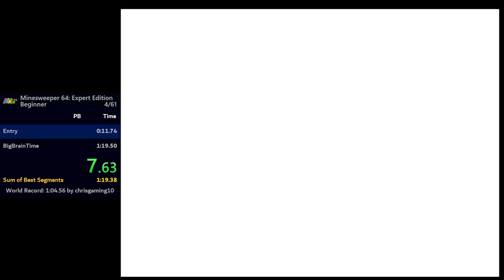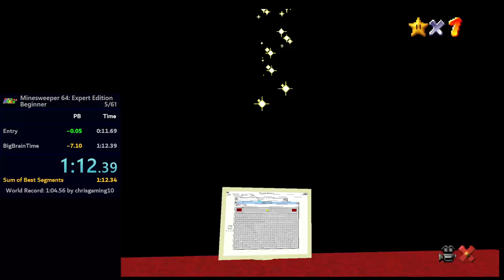Minesweeper 64 Expert Edition Beginner in 1:12.396 (Rom Hack)